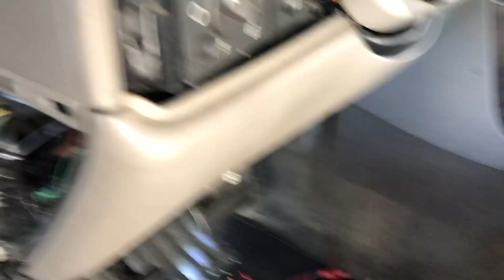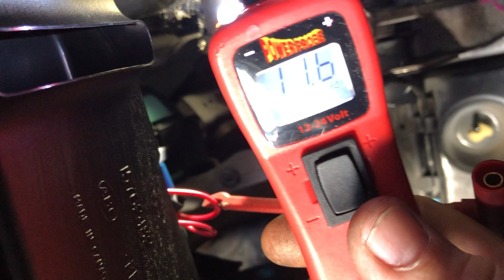Como instalar los seguros sin módulo Tahoe GMC Yukon sierra suburban Escalade 2003 2004 2005 2006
Cómo conectar los seguros en una GMC Yukón 2005 también funciona en Suburbans lo único que tienes que hacer es pelar el cable algún medio centímetro y meterlo ahí donde enseño en El hoyo segundo y tercero de izquierda a derecha son dos líneas arriba y abajo En la línea de arriba ya están ocupados con cables ahí no es es en la línea de abajo donde no hay cables yo metí los cables color rojo y gracias